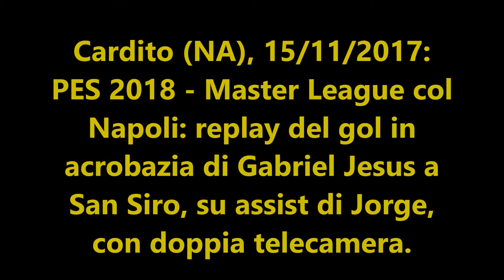Cardito, PES 2018: replay del gol in acrobazia di Gabriel Jesus nella Master League col Napoli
Servizio a cura di Armando Brianese. Cardito (NA), 15/11/2017. PES 2018: replay dello spettacolare gol in acrobazia di Gabriel Jesus a San Siro, su assist di Jorge, con doppia telecamera. Leggi più notizie sul mio blog